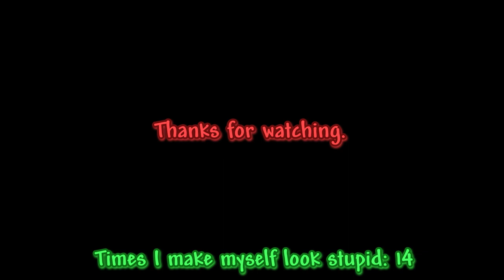this level makes me hungry | P Ranking Pizza Tower: Scoutdigo Mod | Episode 3: Ancient Cheese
this one didnt take quite as long, but it still took a while!
had 2 take a break for a bit but im back to making pizza tower content
777 views on my last video as of uploading. how lucky!

0:00 - Normal Mode
9:02 - Death Mode
16:31 - Outro